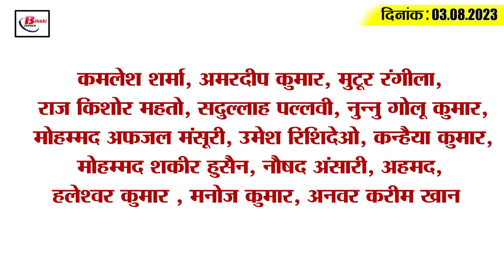Today Bihar Evening breaking news of 3rd aug 2023 on BSEB, kk Pathak,Patna metro, Gyanwapi masjid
1. Now students from class 9th to 12th in Bihar will appear every month

2. Biometric attendance will be made in teacher recruitment exam

3. Bihar got Religious Tourism Destination of the Year Award

4. Preparations are being made to make electricity rates uniform in Bihar

5. Instructions of KK Pathak, 10 degree colleges/schools will be inspected in a day

6. One month's data of criminal incidents in the capital came to the fore

7. Khesari Lal Yadav gets relief from court in check bounce case

8. Banks are not giving KCC to farmers for fish farming

9. On this day the Chief Minister will hold a meeting with the teachers union

10. Patients suffering from sun burn viral are increasing in Bihar

11. Accident with laborers from Bihar during bridge construction in Mumbai, 3 killed

12. Insial drive of TBM-1 completed in Corridor-2 of Patna Metro

13. Sushil Kumar Modi's big statement on Gyanvapi Masjid

14. Big reshuffle in WTC points table, Team India is present at this number

15. Registration for CAT 2023 begins
If you also want to take admission in management courses and for this want to appear in CAT exam, then this news is for you. Please tell that the process of registration for CAT 2023 exam has started. And its last date has been fixed till 5 pm on 13th September. In such a situation, interested candidates who want to appear in this examination can register themselves online by visiting the official website of IIM CAT 2023 iimcat.ac.in. For your information, let us tell you that its examination will be conducted on November 26 in three shifts. And the admit card for this exam will be issued on 25 October. It is to be known that examination centers will be made for this examination in about 155 cities. Out of which any 6 examination centers have to be chosen by the candidate as per his/her convenience.